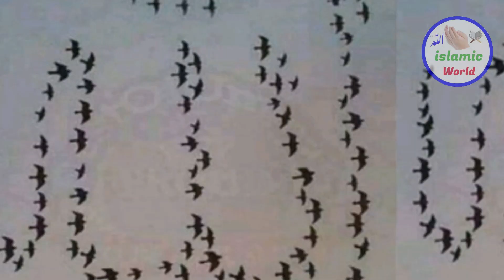सुभान अल्लाह , अल्लाह का चमत्कार देखो / जियारत करके शेयर भी कर दे || Allah Ka Karishma 2021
aaj ke is video me aapko allah ki qudrat ka karishma dikhaya gaya hai yani ki allah ka chamtkar dikhaya gaya hai jise dekhkar aap heran ho jaoge or aapko yakin ho jayega ki allah chahe to kuch bhi ho sakta hai yani ki allah kuch bhi kar sakta hai isliye aap isko aakhir tak dekhe or apne dosto me share bhi kar de shukriya apka